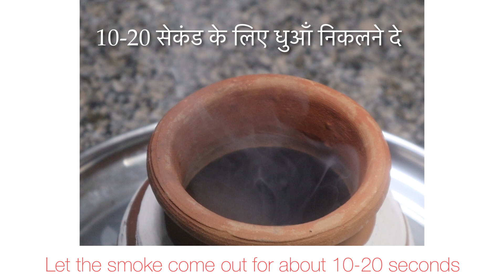Tandoori Maggi ।। तंदूरी मैगी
YouTube channel like:-👇😋👌🏻👌🏻